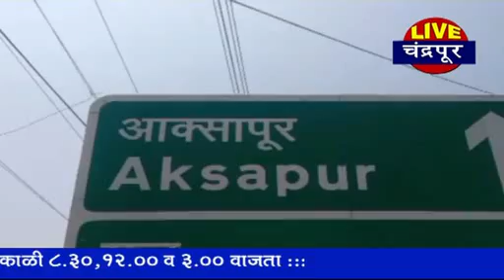चंद्रपूर- अवैध दारूविक्री विरोधात महिलांचा गोंडपिपरी ठाण्यात धडक मोर्चा